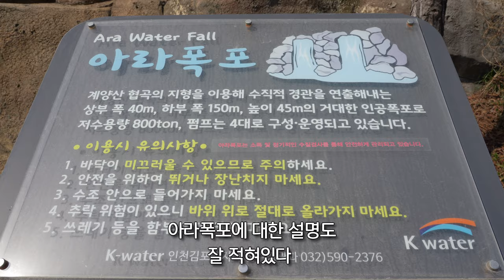인천 아라마루 전망대 구경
시간 : 주간
인천 아라마루 전망대를 구경 해 봤습니다.